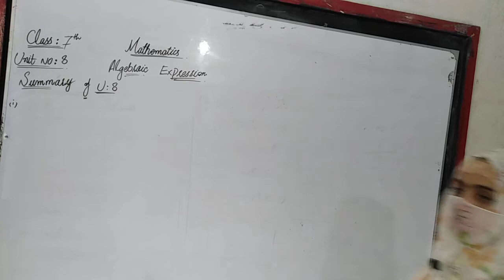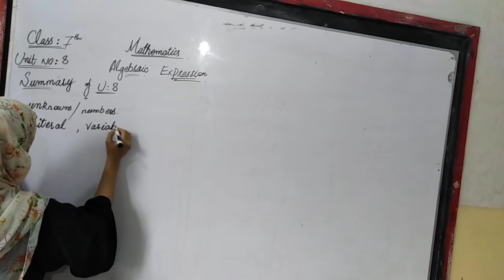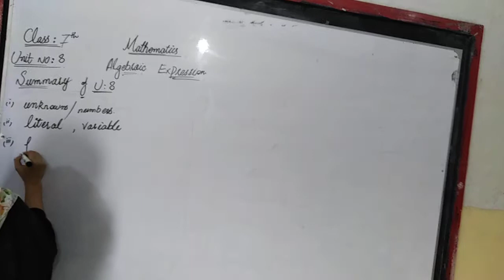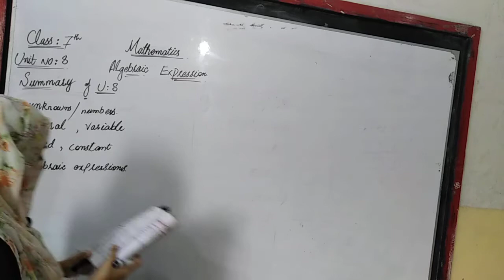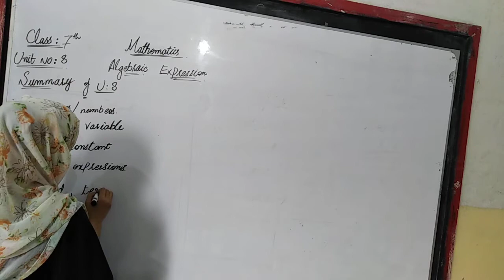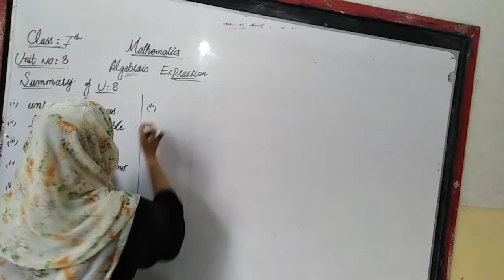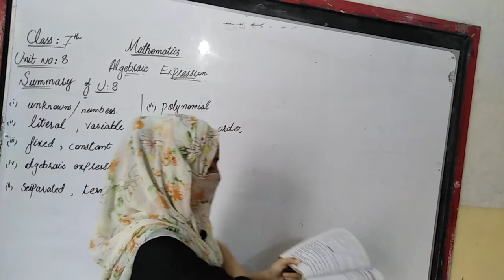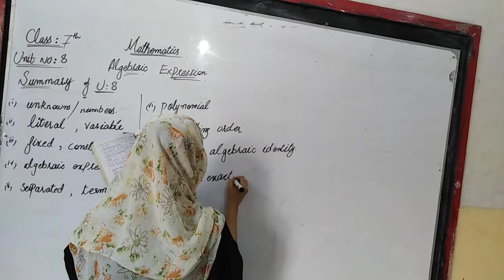class 7 lecture 30 Maths